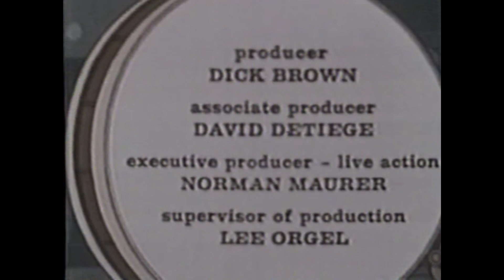New 3 Stooges Cartoon Full Episode "The Littlest Martian"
Billy, the young boy who lives beside the Stooges, chooses to play a prank on them. Receiving a toy TV camera as a present from his parents, he disrupts the Stooges' television viewing by pretending to be a Martian invader. He demands that the Stooges bring a truck full of candy to his home, threatening to destroy the Earth otherwise.